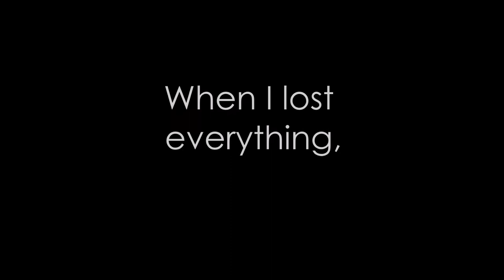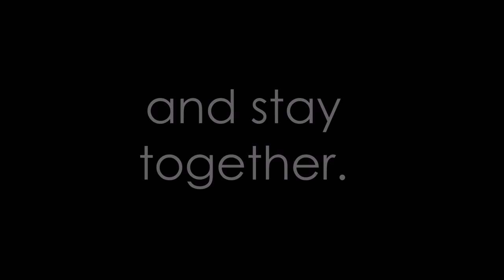Giving Tuesday 2017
Your gift on Giving Tuesday will JHS continue our mission of serving pets and the people who love them!